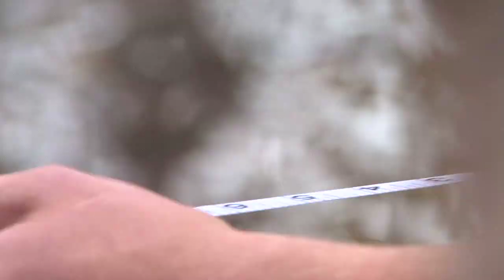Hampshire College • Earth Resources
We dropped in on Steve Roof, associate professor of earth and environmental science. We found that professor Roof often brings his enthusiasm for earth science into the classroom by taking his students out of it.